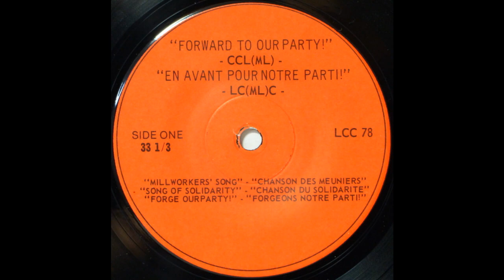"Forge Our Party!"- Canadian Communist Song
Track three from the album "Forward To Our Party" produced by the Canadian Communist League (Marxist-Leninist) in 1978.